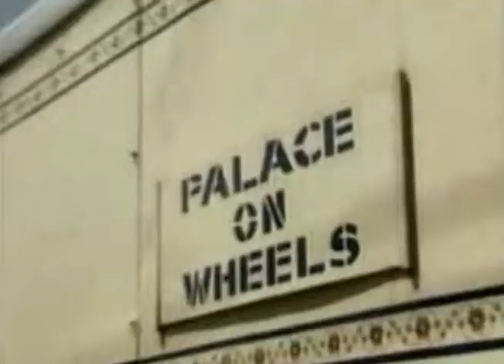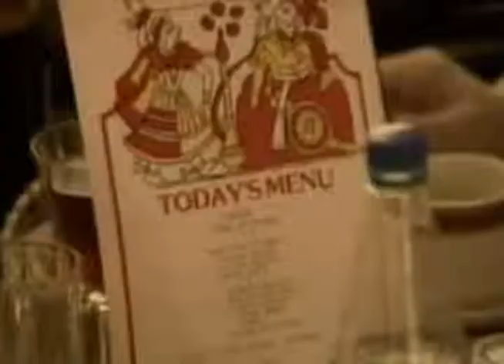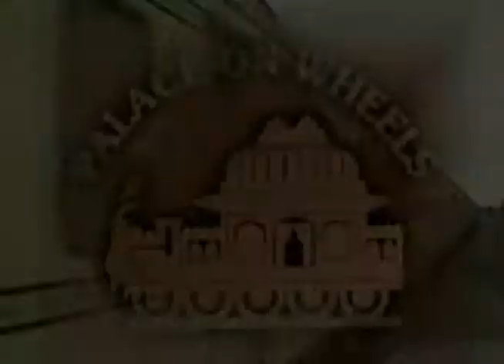AbsoluTours - Palace on Wheels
Palace on Wheels Luxury Train in India